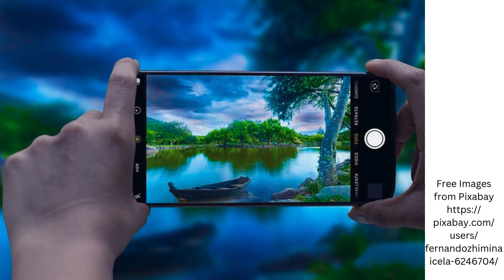Beautiful Images with Mobile Wallpaper I Images Make you Think I Creative Images I Brain Hacks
This video is made frm Free Images on Pixabay and Canva Free Version

The music is from Youtube free video